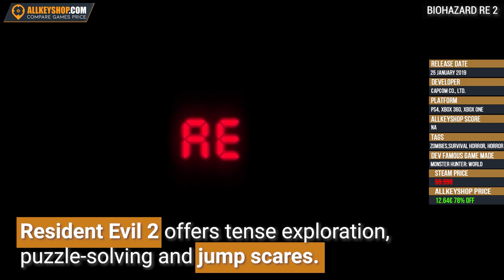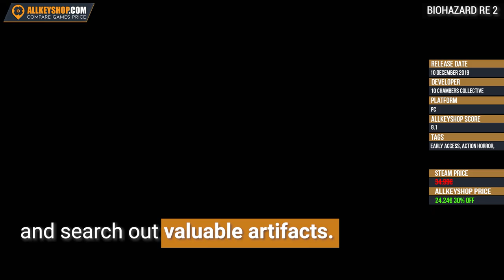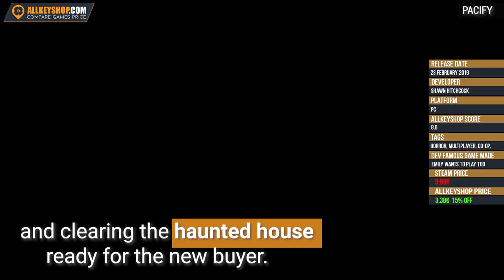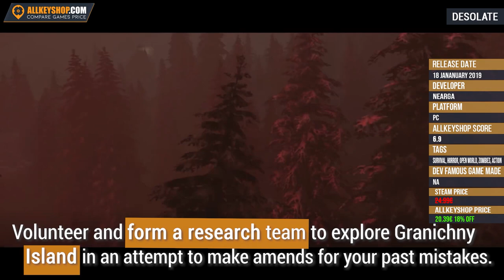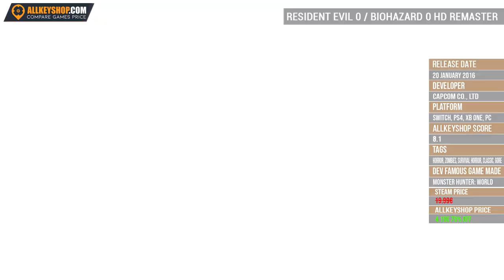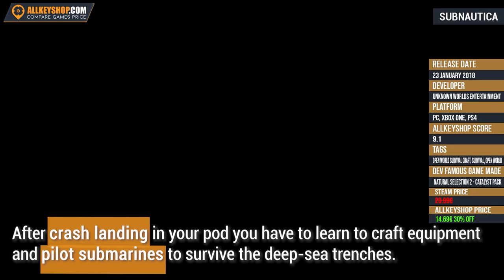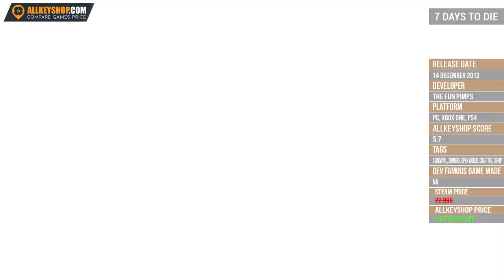TOP 15 Horror Games You Can Play Now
Here are the best Horrorgames you can play right now paired up with our best deals for each one.
Jump into virtual reality and get lost in worlds of fun.

00:05 Dead by Daylight
01:05 RESIDENT EVIL 2 BIOHAZARD RE2
02:05 GTFO
03:05 RESIDENT EVIL 7 biohazard BIOHAZARD 7 resident evil
04:05 The Forest
05:05 DayZ
06:05 Hunt Showdown
07:05 Pacify
08:05 Dying Light
09:05 DESOLATE
10:05 Resident Evil 0 biohazard 0 HD REMASTER
11:05 Left 4 Dead 2
12:05 10Subnautica
13:05 Resident Evil 6 Biohazard 6
14:05 Days to Die